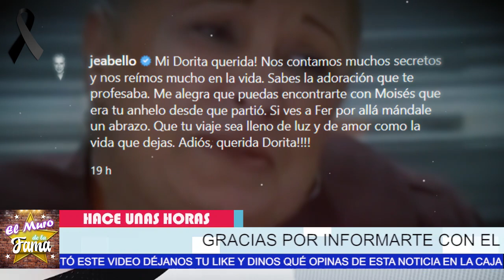🚨🖤TRISTE NOTICIA! 𝗙𝗔*𝗟𝗟𝗘 *𝗖𝗘 𝗣𝗿𝗶𝗺𝗲𝗿𝗮 𝗔𝗰𝘁𝗿𝗶𝘇 HACE UNAS HORAS !𝗖𝗼𝗻𝗳𝗶𝗿𝗺𝗮𝗻 𝗟𝗔𝗠𝗘𝗡𝗧𝗔𝗕𝗟𝗘 𝗡𝗢𝗧𝗜𝗖𝗜𝗔 🎚️😪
Hace Unas Horas 𝗙𝗔*𝗟𝗟𝗘𝗖10  𝗙𝗮𝗺𝗼𝘀𝗮 𝗔𝗰𝘁𝗿𝗶𝘇! ¡ LA TELEVISIÓN 𝗦𝗘 𝗩𝗜𝗦𝗧𝗘 𝗗𝗘 𝗟𝗨𝗧𝗢

¿Qué actriz murio de Betty la fea?, ¿Quién transformó a Betty la fea? , ¿Dónde puedo ver la serie de Betty la fea?, ¿Cuántos capítulos de Betty la fea?,betty, la fea capítulos completos youtube, personajes de betty, la fea fallecidos betty, la fea 2022 betty, la fea streaming actriz de betty, la fea yo soy betty la fea - capítulos completos, facebook betty la fea ,netflix betty la fea pluto tv, EL MURO DE LA FAMA

elmurodelafama

¡ BIENVENIDOS ‼️

Entertainment
Television program
noticias de espectaculos
espectaculos noticias
noticias de la farandula
tv mexicana
Televisa espectaculos
chismes
escandalo de los famosos 2021
farandula 2021
chisme de farandula
karol tamiko
programa hoy
suelta la sopa
polemica
Ventaneando